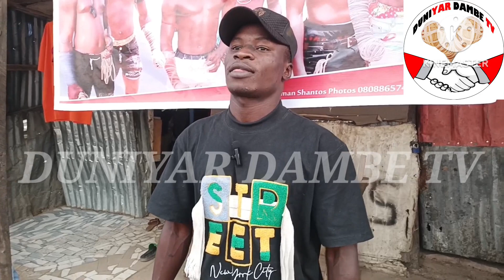Rabe Bahagon Ebola yayi Babbar magana akan iyayen gidan shi da Abokan Damben shi